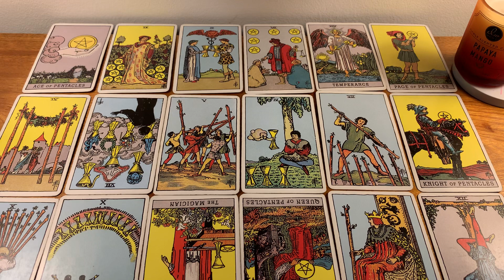AQUARIUS..IF YOU ONLY KNEW WHAT WAS COMING TO YOU 😍 🙏🏻AUGUST 2021 TAROT (6TH - 8TH)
❤️ NEW WEEKEND TAROT AUGUST 2021 ❤️